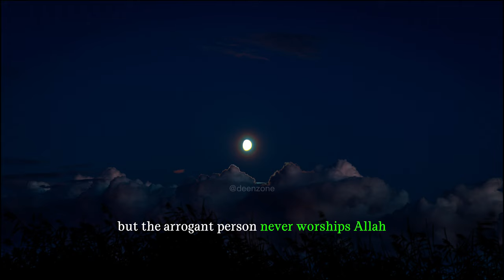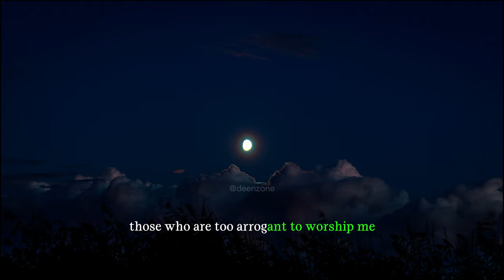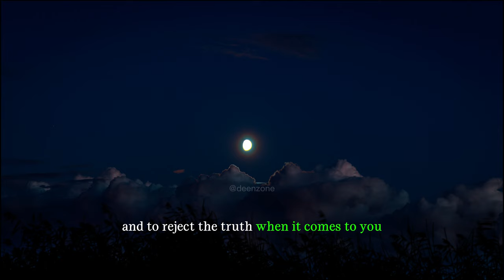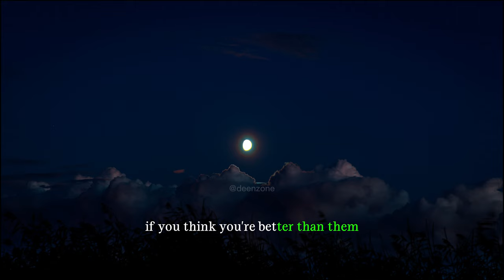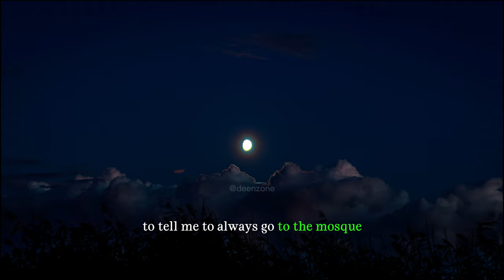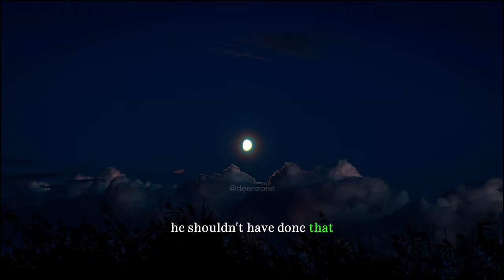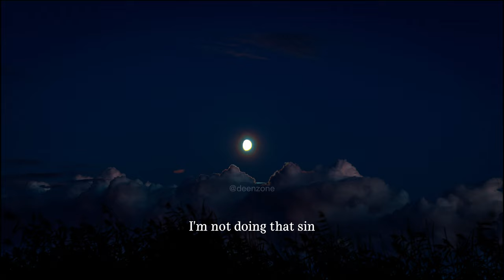Allah's Warning, For This Sin, Your Good Deeds Shall Be Wasted | Deen zone